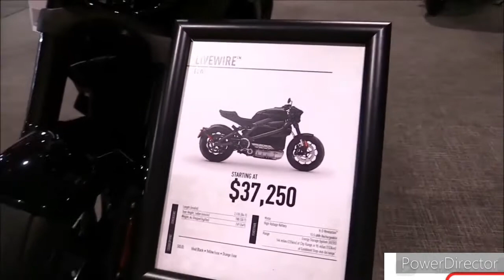New Harley-Davidson Livewire (2020) - The Future Of The Motorcycle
2020 Harley-Davidson LiveWire Review | First Ride

Nico Rosberg - LiveWire Test Ride | Harley-Davidson

2020 Harley-Davidson LiveWire (ELW)│Test Ride and Review w/ Robert Patrick

2020 Harley-Davidson LiveWire Review | MC Commute

Harley-Davidson LiveWire electric motorcycle - Electrek's review

Harley Davidson Livewire Review 2020

The faithful can argue endlessly about whether or not the 2020 Harley-Davidson LiveWire is a legitimate member of The Motor Company’s family.

The fact is, the LiveWire is a Harley-Davidson despite being powered by electricity, and it is the most prominent route of the More Roads to Harley-Davidson initiative being promoted out of Milwaukee.

Without any doubt, the LiveWire is positioned as an aspirational motorcycle. The $29,799 MSRP makes it the most expensive Harley-Davidson that doesn’t have CVO in its name. Featuring sportbike handling and thoroughly modern styling, the LiveWire expands what it means to be a Harley-Davidson motorcycle.

Discussions made regarding the price relative to the performance and battery range are missing the point. This is a statement motorcycle from Harley-Davidson, and they have a couple dozen motorcycles models with internal combustion engines that they will be happy to sell you. The 2020 Harley-Davidson LiveWire is a unique motorcycle that will be purchased by those who want an experience like no other.

2020 Harley-Davidson LiveWire Specs

ENGINE

Type: Revelation internal permanent magnet synchronous motor

Maximum power: 105 horsepower

Maximum torque: 116 ft/lbs

Cooling: Liquid

Transmission: Clutchless single-speed

Final drive: Belt

cycle world, motorcycles, 2020, Harley-Davidson, LiveWire, Reviews, electric motorcycle, First Ride
Harley-Davidson, Motorcycles, Laidlaw's, LiveWire, Electric motorcycle, EV, EV Motorcycle, Harley electirc motorcycle, Matt Laidlaw, RObert Patrick, Laidlaw's Harley-Davidson, Santa Clarita Harley-Davidson, Review, Test Ride
harley davidson, harley davidson livewire review 2020, motovlogger, motovlog, motorcycle review, EV bikes, electric motorcycle, tat2wheelz